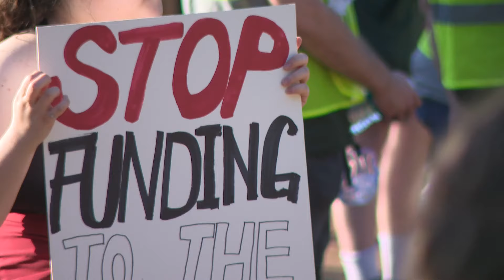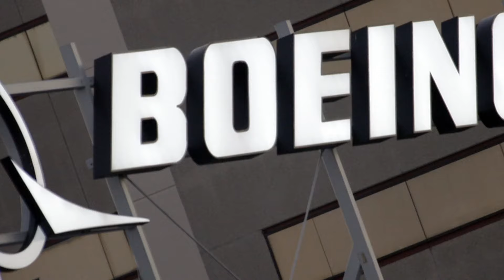WashU's investment in Israel a top concern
WashU's investment into Israel is a top concern of the protestors. They claim the investment is a form of supporting the genocide in Gaza.